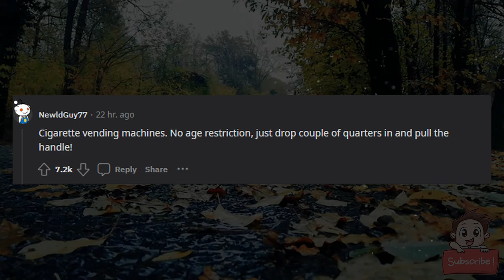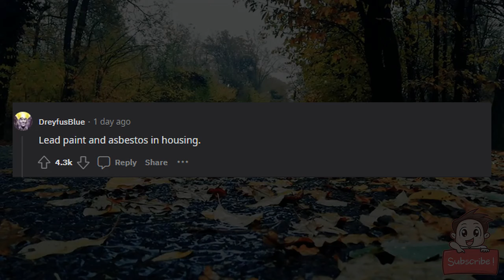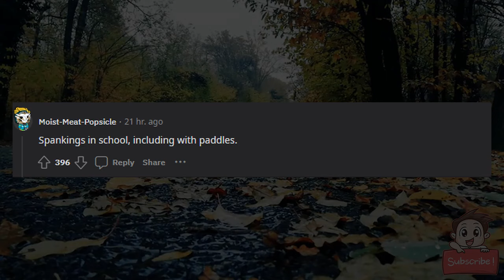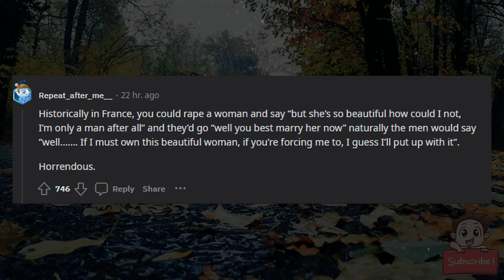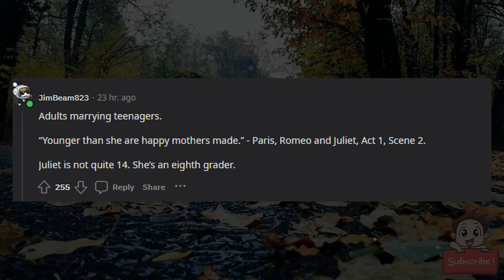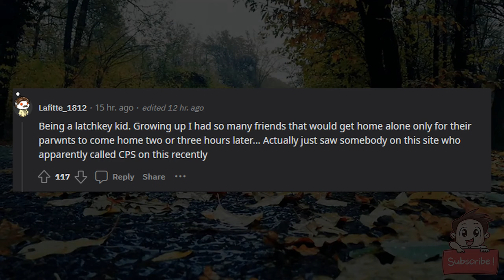What's something that's illegal now, but used to be perfectly normal?